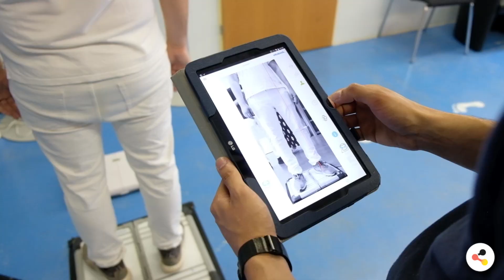Working as orthopaedic technician in Germany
Orthopaedictechnician is one of over 130 skilled craft trades in Germany. The dualtraining takes place in a business, the theoretical part at a vocational school. The prosthesis technician Tolga Kaya explains what makes his job so special. Find out more about training and working in skilledcrafts in Germany